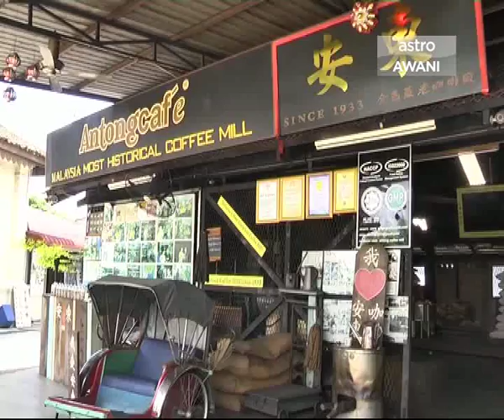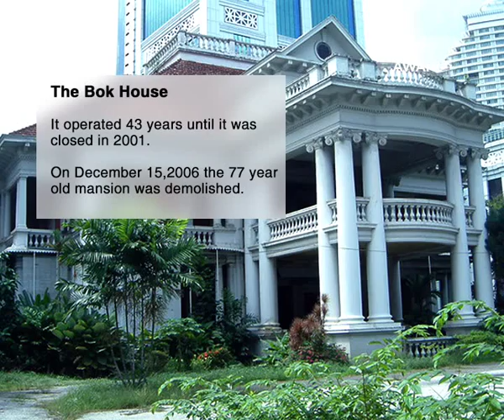15th Merdeka Award Roundtable: Safeguarding Malaysia’s Historic and Heritage Places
The 15th Merdeka Award Roundtable, was aired on November 23, 2016 on Astro AWANI with the topic ‘The Future of our Past – Safeguarding Malaysia’s Historic and Heritage Places'.

Host Cynthia Ng speaks to:

1. Hijjas Kasturi, Principal and Director at Hijjas Kasturi Associates

2. Professor Dr Jimmy Lim, Architect and Conservationist

3. Elizabeth Cardosa, President of Badan Warisan Malaysia

4. Datuk Hajeedar Abdul Majid, Chairman of ICOMOS Malaysia (International Council on Monuments and Sites)

5. Lillian Tay, Senior Principal at VERITAS Design Group